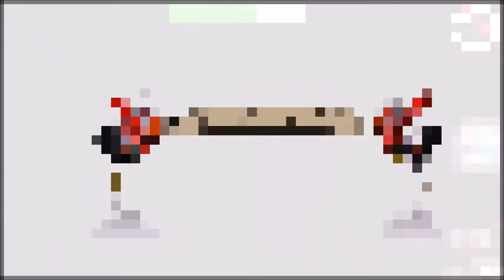Deadly Premonition #24 Der Killer im roten Regenmantel